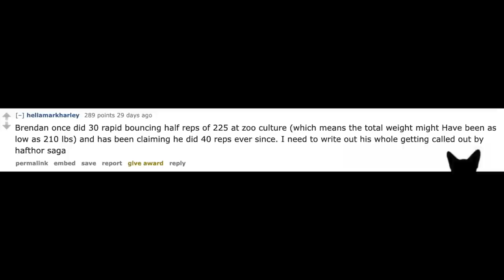Brendan Schaub LYING TAPES - The Bench Press LIE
I do not matter. I'm just here to share the good word. Hit up r/thefighterandthekid for more orange chicken.